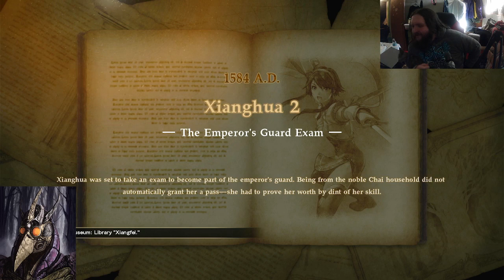Soulcalibur 6 Part 19 | This is A Dance Battle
We aren't dancing are our way to total victory. Break dancing, little dancing, shit dances, all the dancings, we will dance!!

My Schedule for YouTube is...

Mondays, Spyro 3 and Castlevania SOTN

Tuesdays, Mortal Kombat and Soulcalibur 3

Thursdays, Pokemon Colosseum and Shining Force

Fridays, Wario World and Lego.